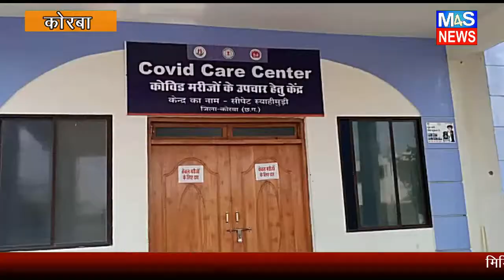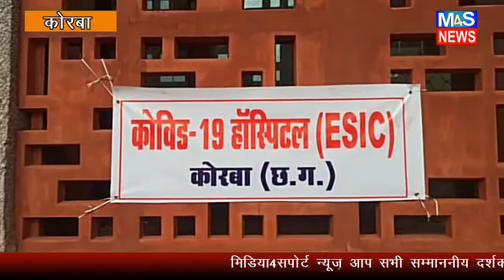कोरबा @M4S:कोरबा कलेक्टर किरण कौशल के मार्गदर्शन में जिले में कोरोना संक्रमित मरीजों का उचित इलाज